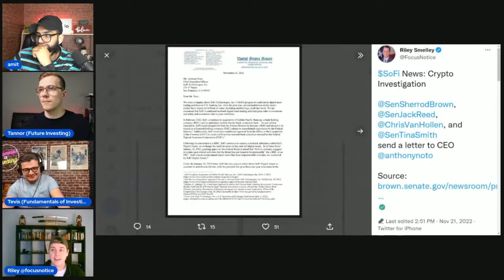Is SOFI About To Lose Their Ability to Allow Crypto?